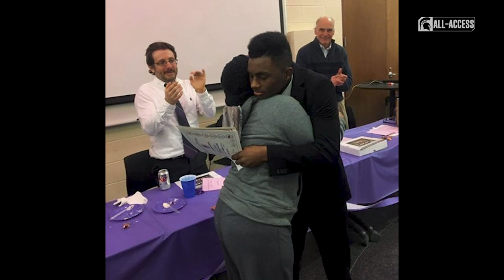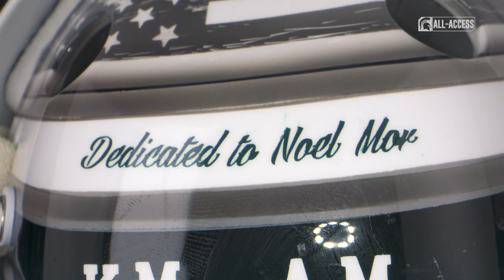Spartans All-Access: Episode 325 | Michigan State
S3|Ep325

Learn more about wrestler, Rayvon Foley, see what goes into the design process for our Hockey goalie's helmets, and watch some highlights from the previous week.